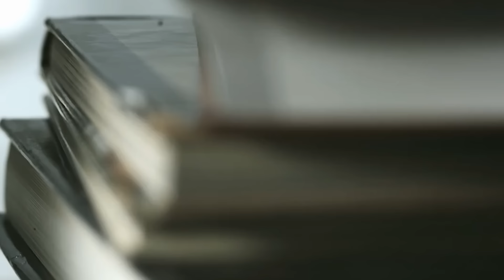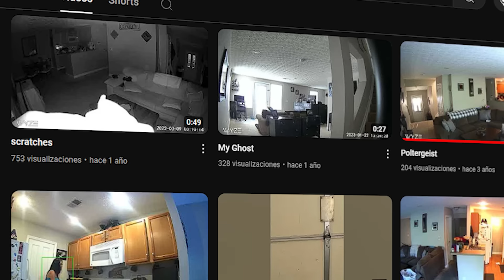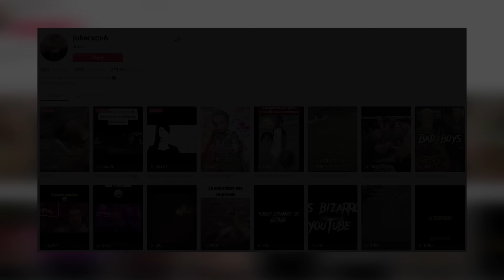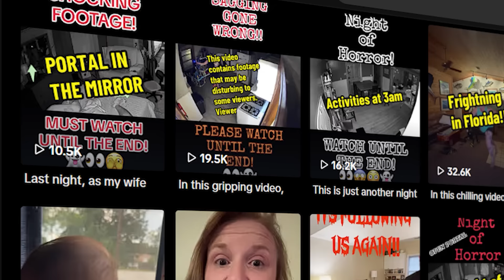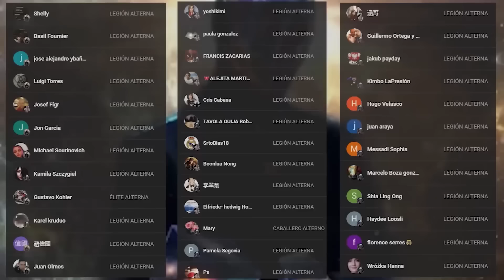🔴10 VIDEOS PARANORMALES CAPTADOS EN CÁMARA | 100% VIDEOS DE TERROR | SCARY VIDEOS